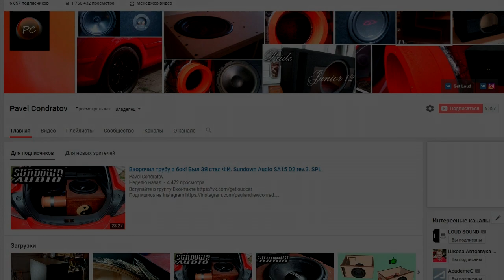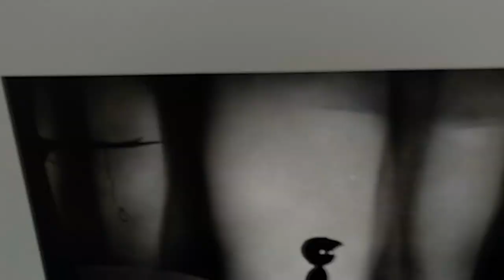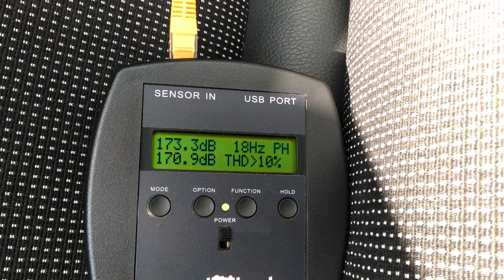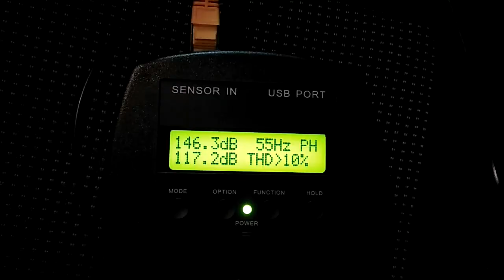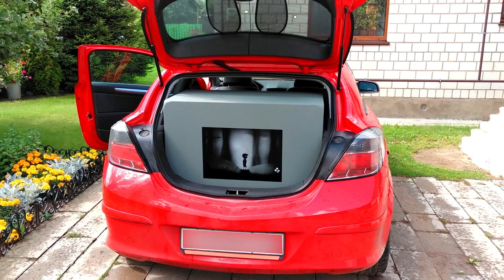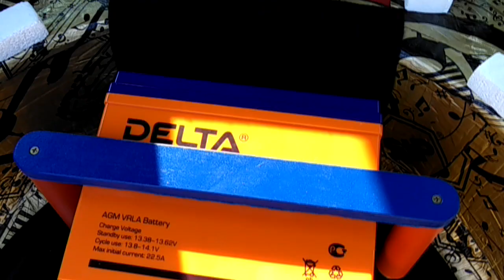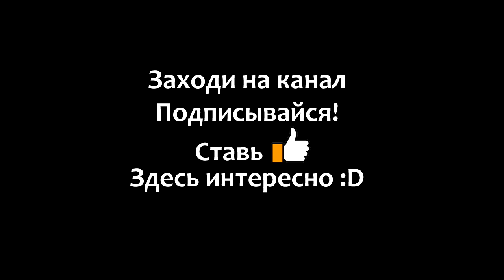Лучшие моменты. Мега трейлер. Автозвук. Сабвуферы. SPL. Pavel Condratov. Flex. Barbies Hairtrick.